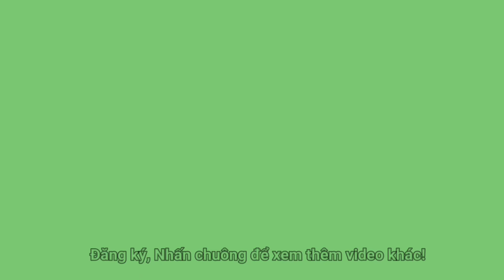Tiền hổ trợ nhà nước chưa tới, bà con bán vé số sống sao mùa cô vịt này?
►Có đi khảo sát và nói chuyện với bà kon mới hiểu thêm cách mọi người tự lực vượt khó giai đoạn dịc,h bê,nh này. Khi tiền nhà nước hổ trợ chưa đến, thì phải vén khéo thôi. Cám ơn quý mạnh thường quân cô Vân đã tiếp sức các cô chú khó khăn Bình Dương mùa cô vịt này!